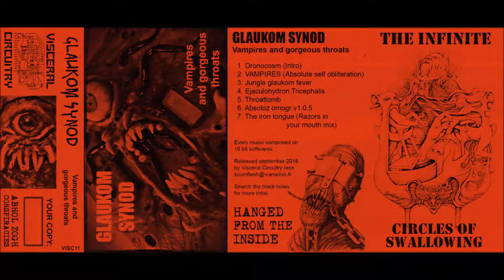GLAUKOM SYNOD - 7 - The iron tongue (Razors in your mouth mix) (Industrial, old schoo, ebm)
Old school industrial influenced by extreme metal. Every music composed on 16 bit softwares. Taken from the "Vampires and gorgeous throats" Demo tape released in 2016 by Visceral circuitry records

Tracklist:
1. Dronocosm (Intro)
2. VAMPIRES (Absolute self obliteration)
3. Jungle glaukom fever
4. Ejaculohydron Tricephalis
5. Throattomb
6. Absoloz omogr v1.0.5
7. The iron tongue (Razors in your mouth mix)